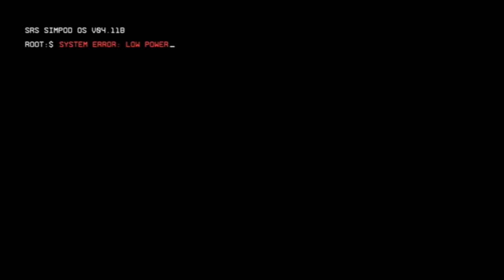Revenge of Vinnie Mac | Ep 405 | Crazy Town Podcast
"Revenge of Vinnie Mac"